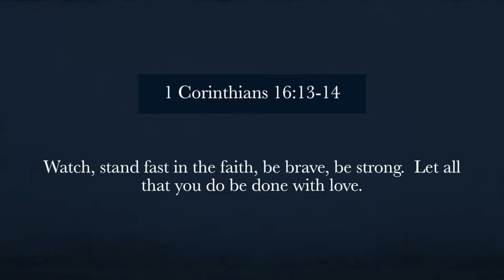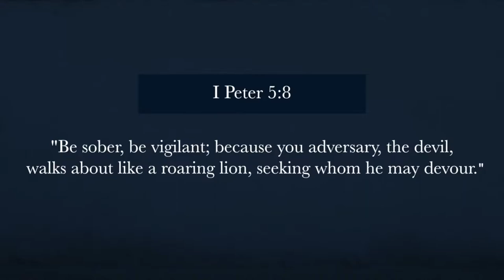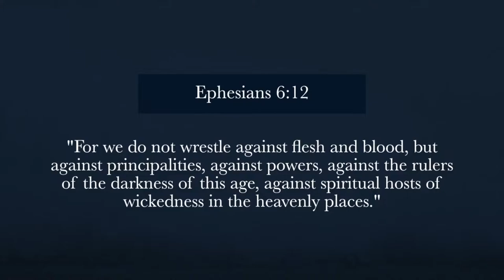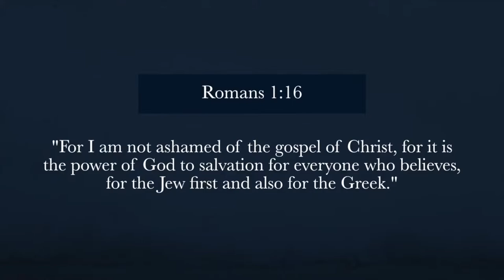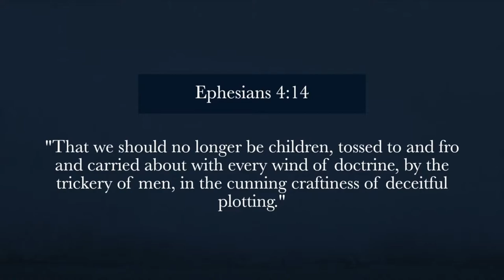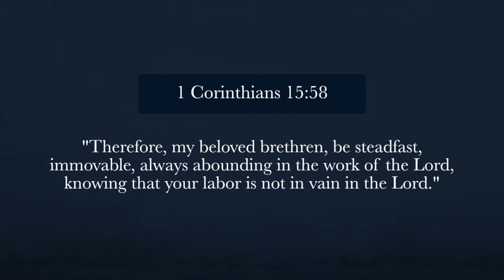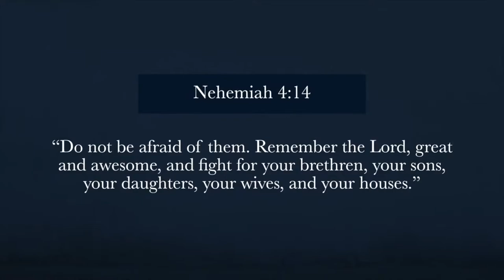"Father's Day Message" 06 20 21